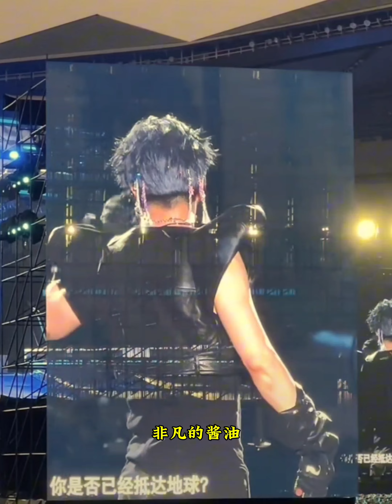薛之謙深圳演唱會收官最後一場 完整版talk1 真的太帥啦～廣東三巡最後一場 哭死😭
承蒙關照🙏
Thank you for your guidance🙏

我們的心願是世界和平🌹
Out wish is peace and love🌹

薛之謙，O型血，巨蟹座，屬猪，1983年7月17日出生，身高172公分，體重55公斤，上海人。他暈血，他的猫叫暴暴，他的兒子叫小雪糕，他的妻子叫高磊鑫，他的火鍋店叫上謙香火鍋，他的粉絲被稱為謙友，因為他是我們的朋友。他喜歡奶奶做的咖喱雞，但不喜歡吃雞胸肉，因為他覺得不入味。他曾被雪藏十年，也曾無緣無故被黑了十四個月。他的鞋碼是41，小名叫潔潔，他喜歡眯著眼睛笑，他做事喜歡親力親為，他給粉絲鞠躬說謝謝，他說他穿毛衣比平時帥30%，他精神衰弱吃了兩年的安眠藥，他小時候睡覺不用枕頭，怕晚上有人用枕頭捂死他，他熬夜寫歌因為他認為深夜寫歌會比平時有靈感，他會在台上用微波給粉絲「傳遞信息」，告訴粉絲：「沒有你們我薛之謙算個屁啊！」他承諾自己的歌會一直免費，甚至為了讓粉絲無料聽歌去買下版權，其他明星是做音樂賺錢，他是做音樂賺錢，他很怕過氣，所以薛之謙會一直陪著他，我喜歡他，不僅僅是因為他是一位好歌手，而是因為他用自己的行動，一直在證明著自己。他給我帶來了快樂。他對音樂的真誠，對謙友的關愛，那真誠的眼神顯然可以高高在上的，但他為了謙友從承蒙關照世界和平到單膝下跪和雙膝下跪，那堅忍的努力和粉絲的身體奔赴，我隔著屏幕都會哭死。他把謙友的話牢記在心，他說：「女孩子沒必要大老遠跑過去看我的演唱會，因為女孩子跑來跑去很危險，在你們的城市等我，我會一個一個的去。」他說：「你們是我的英雄，我們互相拯救。」他說：「玫瑰沒有雨怎麼盛開」，他說：「沒有你們哪來的演唱會」，他說：「今天的雨聲是我們的記號」，他對場外的人說晚安，每次演唱會都會囑咐謙友安全回家，他是全世界最好的薛之謙啊……他的好千言萬語說不盡。世界上有那麼多的姓氏，卻偏偏喜歡薛，世界上有那麼多城市，卻偏偏喜歡上海，世界上有那麼多顏色，卻偏偏喜歡白色，世界上有那麼多星座，卻偏偏喜歡巨蟹，世界上有那麼多歌曲，偏偏喜歡薛之謙你唱的歌，世界上有那麼多書，卻偏偏喜歡你愛的書，世界上有那麼多的日期，卻偏偏喜歡7.17，世界上有那麼多字母，卻偏偏喜歡XZQ，世界上有那麼多數字，卻也偏偏只喜歡7，世界唯一的薛之謙。